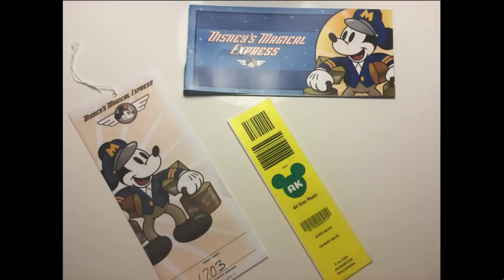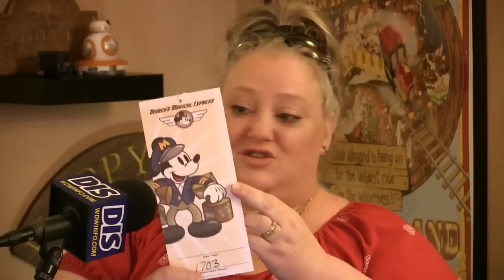Disney's Magical Express | The Trip | 01/06/16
In this week's show, we discuss using Disney's Magical Express transportation to and from Orlando International Airport to the Walt Disney World Resort.